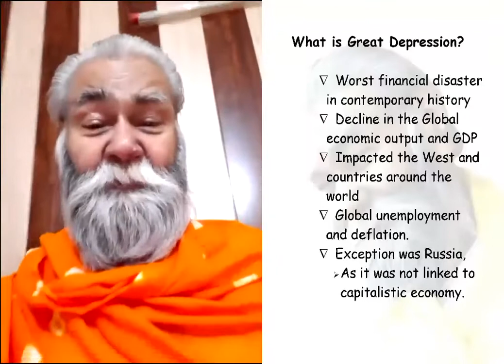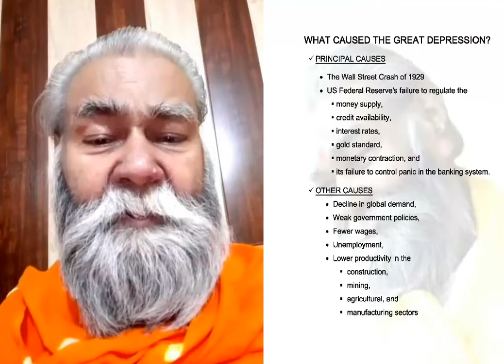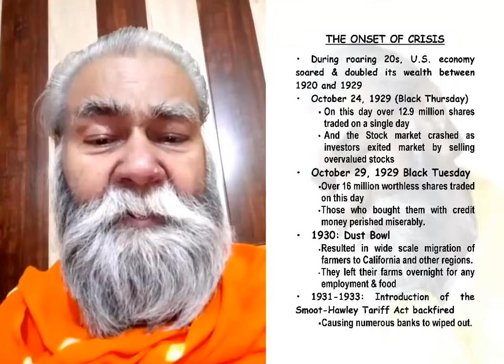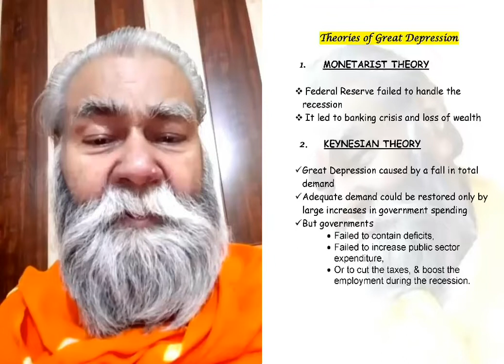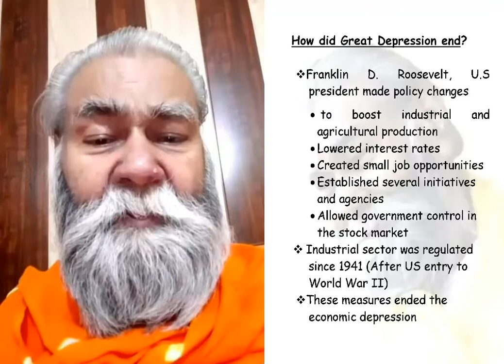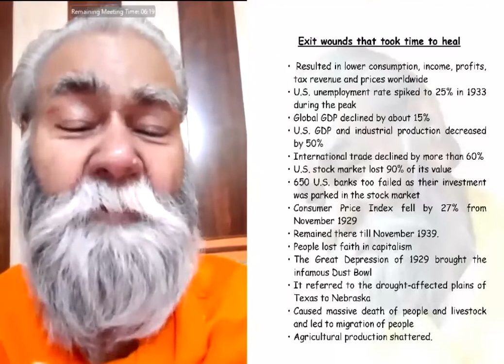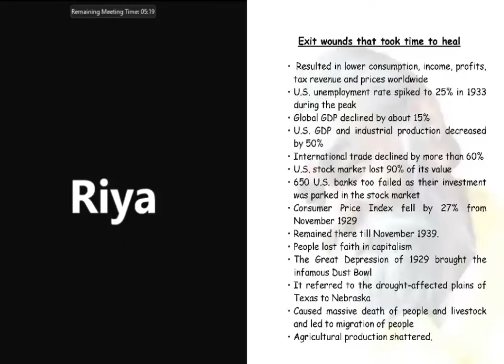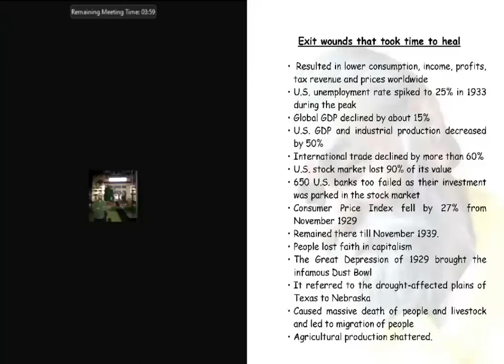THE GREAT DEPRESSION A lecture by Professor Rakesh Pandey 16 March 2022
The Great Depression of 1929 was the Worst financial disaster in contemporary history causing a severe decline in the global economic output and GDP . It Impacted the West and also the countries around the world causing global unemployment and deflation. Present lecture  by Professor Rakesh Pandey explains the phenomenon.
Lectures in the series are informative and beneficial for the students as well as career aspirants of the Indian civil services and other competitive exams. Professor Rakesh Pandey heads The Heritage Management Department in BHU and he is also a historian with remarkable insight on the socio-politico-economic developments in India after independence in the emergence of the contemporary world.